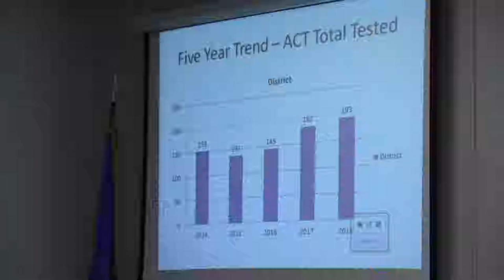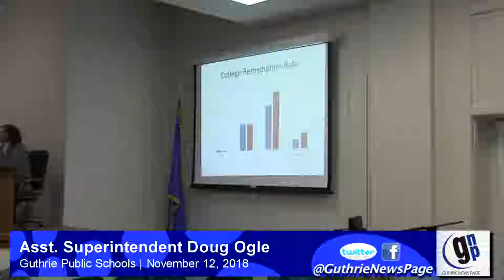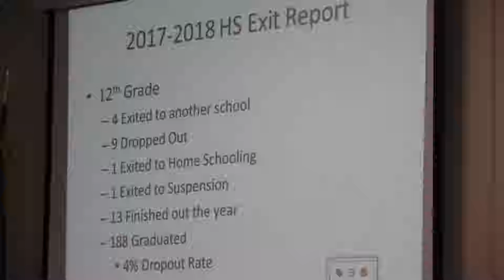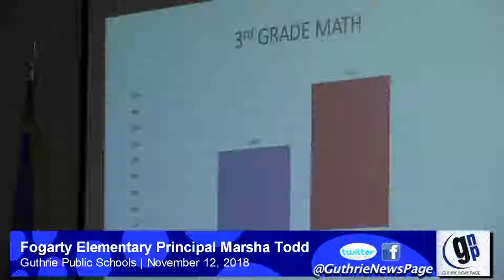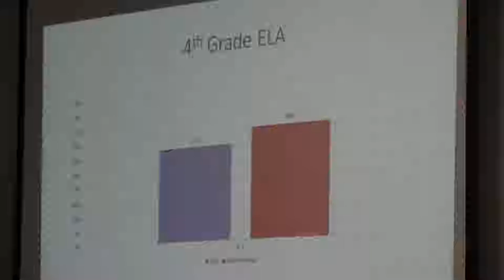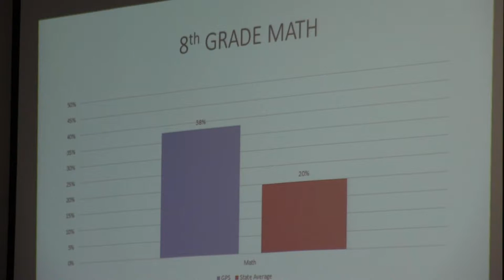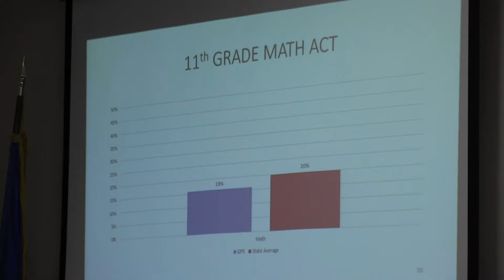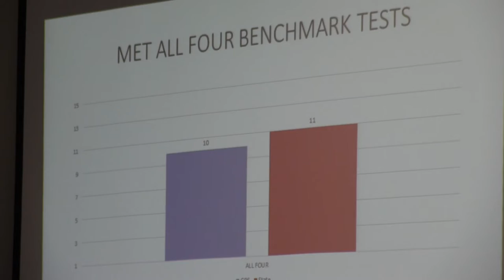Guthrie Public Schools discuss 2017-18 test scores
Guthrie administrators discuss the ACT High School to College Success Report for 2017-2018 along with final Oklahoma School Testing Program (OSTP) results